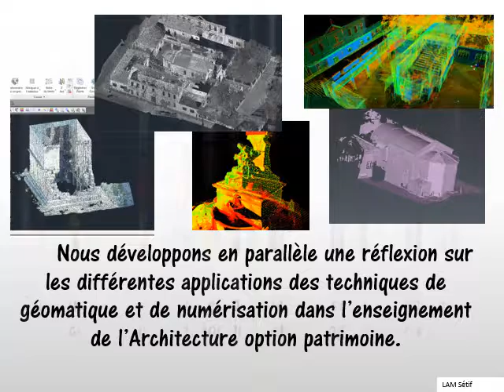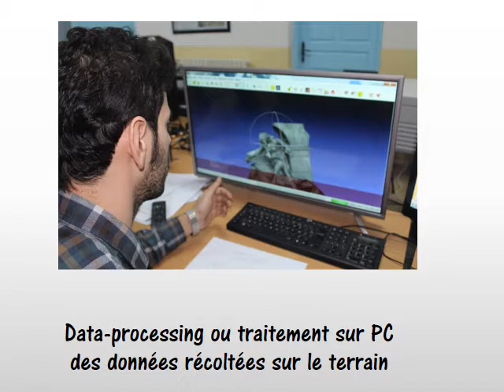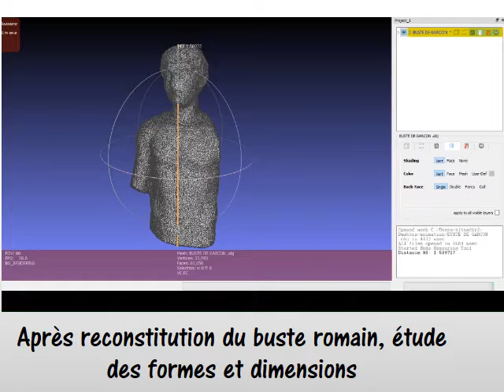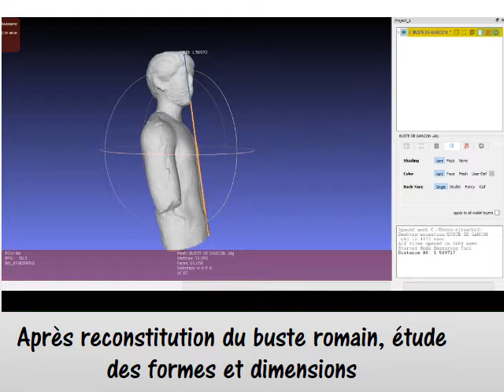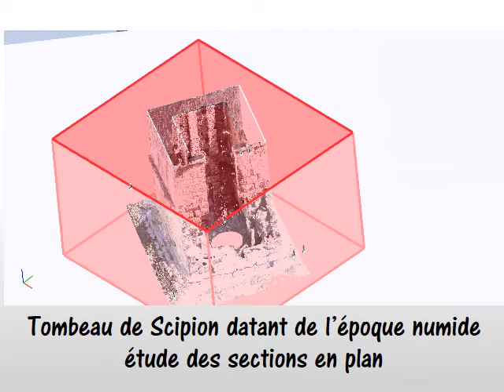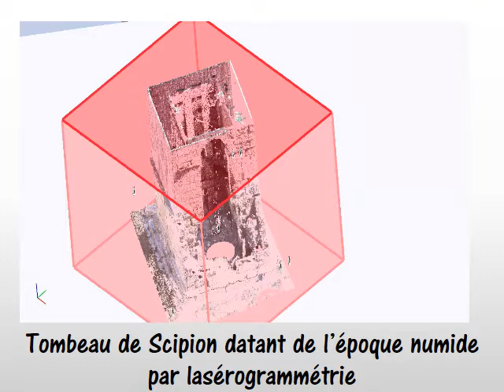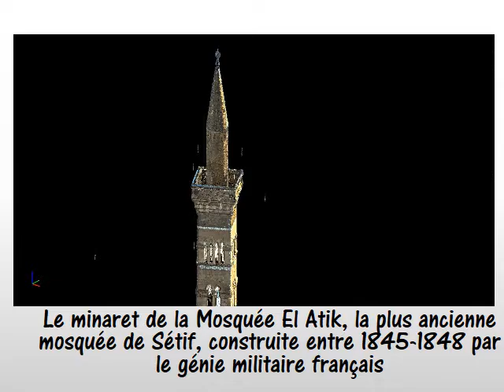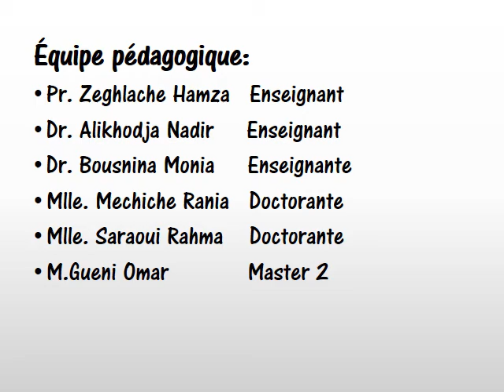Laboratoire d’Architecture Méditerranéenne (LAM) de UFAS1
Travaux de numérisation dans le cadre des activités pédagogiques du laboratoire pour les étudiants en Master et en Doctorat Architecture